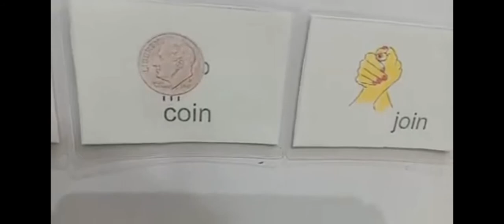watch full video on you tube channel@22ndcenturyschool58